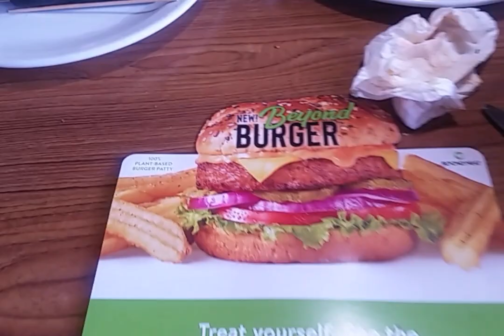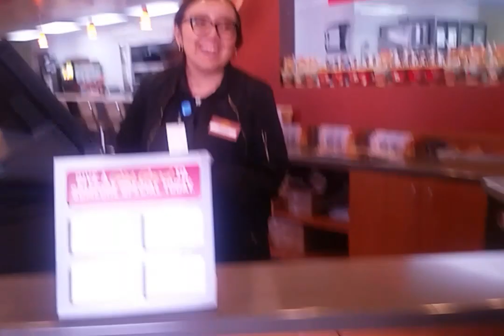Free Dennys burger / 1st burger audit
1 A Pass